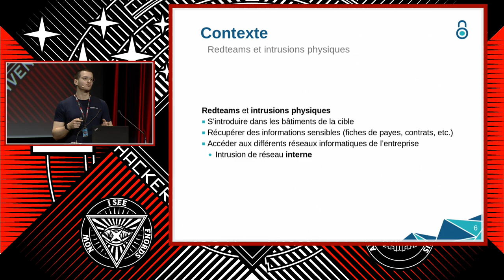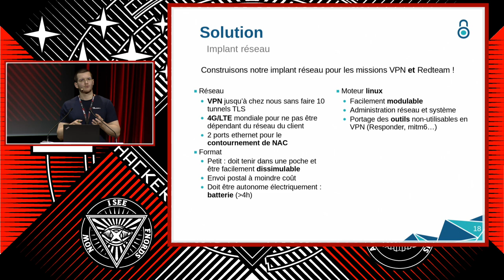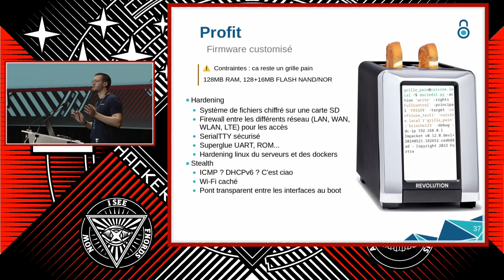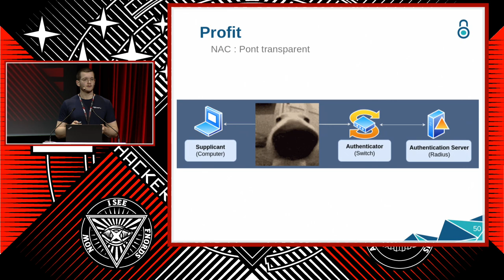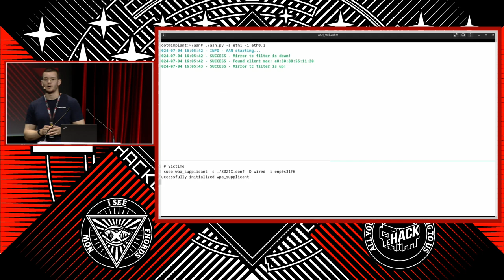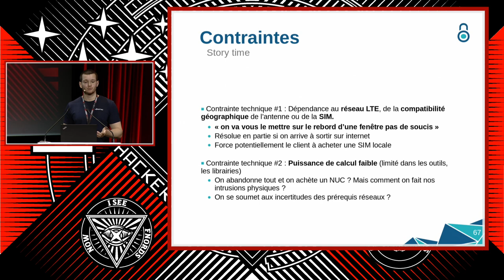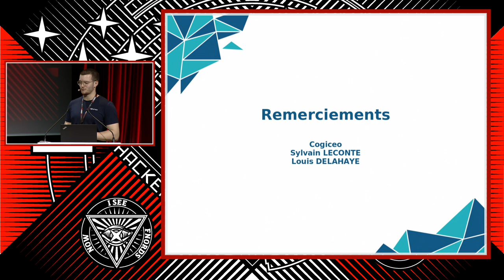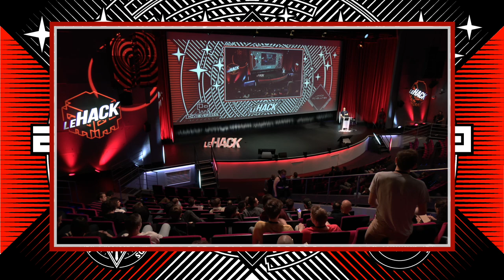🇫🇷 Sending network boxes to the edge of the world for fun but mostly profit - Clovis CARLIER/Joytide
Have you ever wanted a network device that’s small enough to fit in your pocket but just powerful enough for your most challenging pentests? In this talk, I’ll showcase a versatile implant based on an industrial Glinet router that you can send to the edge of the world for internal network penetration tests, red team ops, and physical intrusions. Let us tackle environmental challenges and logistical constraints with a router the size of a smartphone and the computing power of a toaster. Plus, it comes with a tool to bypass 802.1X.

Clovis Carlier, also known as Joytide. A French engineer sustaining a non-healthy and unrequited love for cybersecurity. Junior pentester at Cogiceo, specializing in non-destructive physical entry.